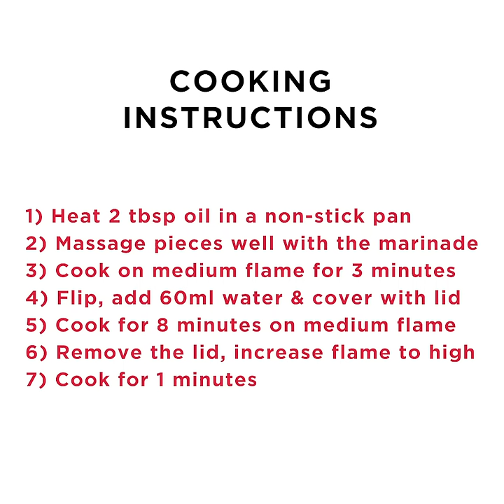How to cook Licious Kalimiri Chicken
Our expert chefs give you tips on the best way to cook our Licious Kalimiri Chicken

1) Heat 2 tbsp oil in a non-stick pan
2) Massage pieces well with the marinade
3) Cook on medium flame for 3 minutes
4) Flip, add 60ml water & cover with lid
5) Cook for 8 minutes on medium flame
6) Remove the lid, increase flame to high
7) Cook for 1 minutes